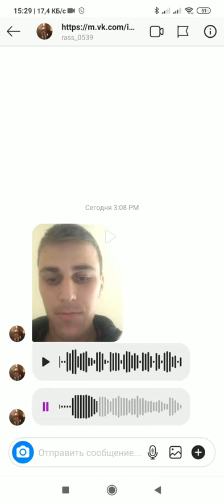Герой омовения ног у собора принёс свои извинения